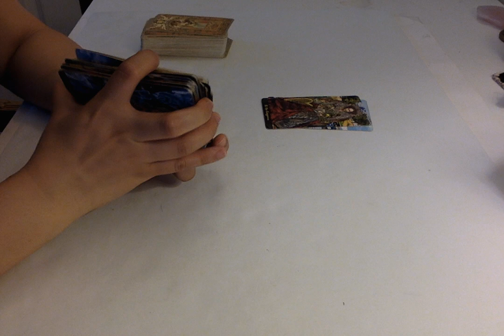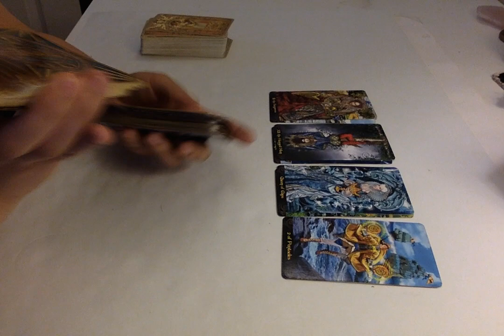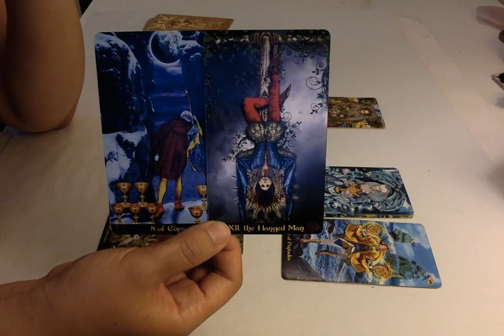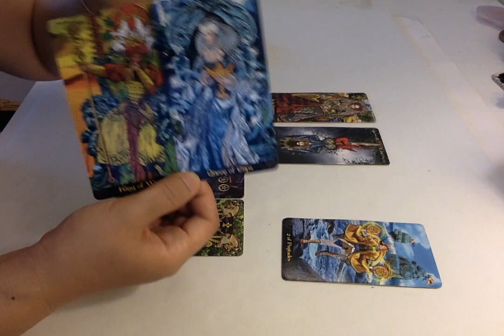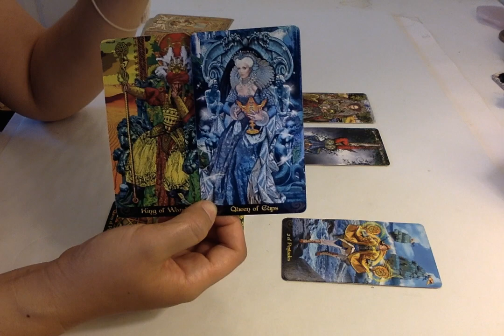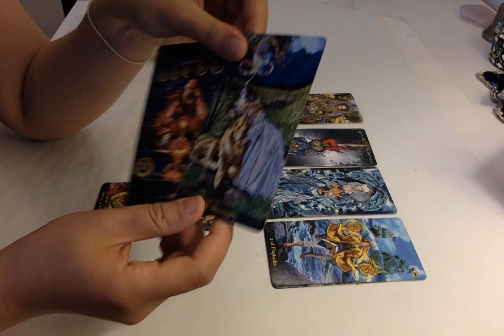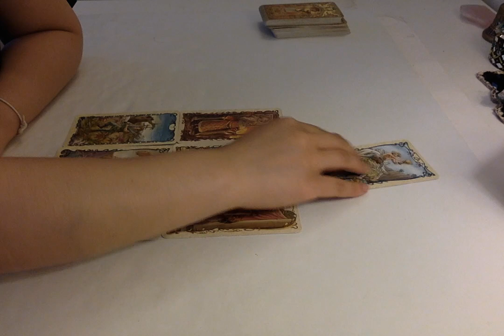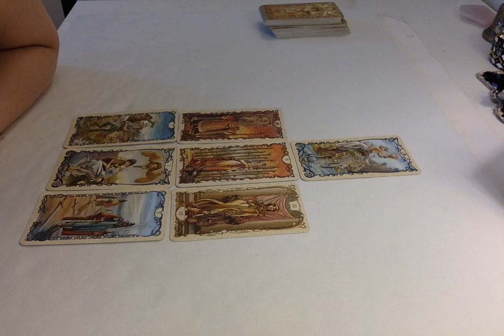Taurus May 2016 Tarot Reading